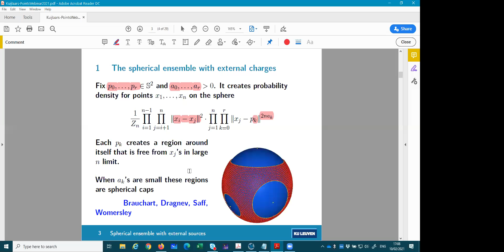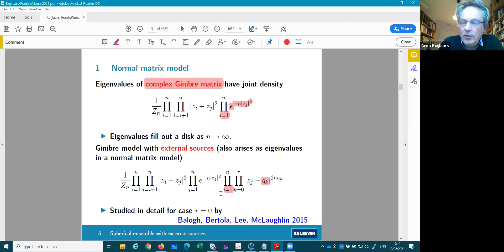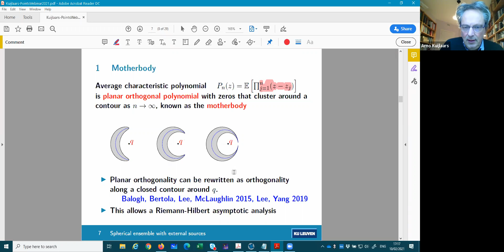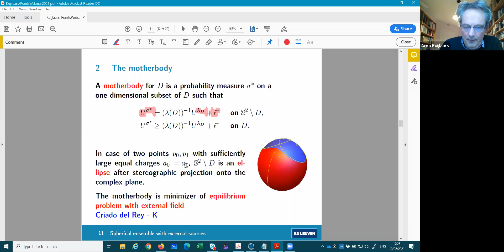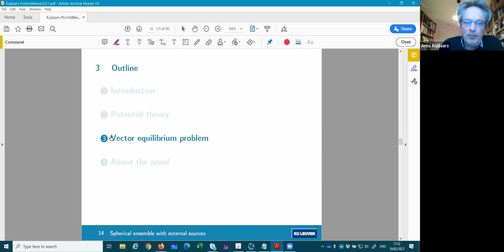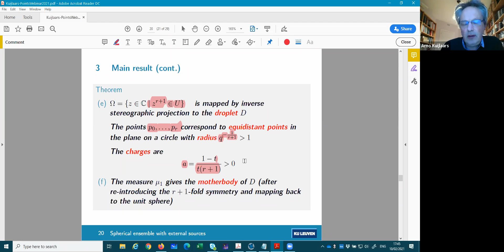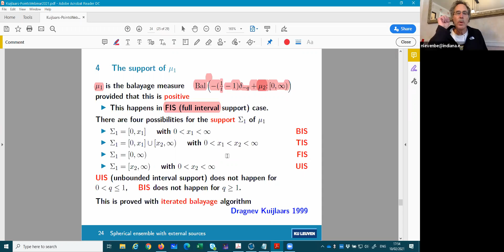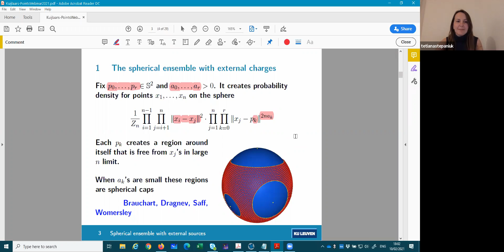Point Distributions Webinar — Arno Kuijlaars